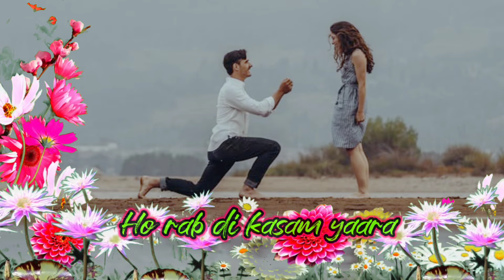Dil de dia hai jaan tumhe denge||hindi song||status video 🎥